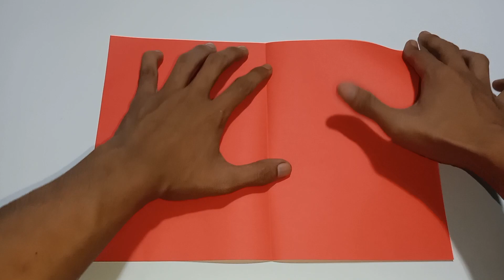Best flying plane - How to make paper plane that fly far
Tips:
Bend the edges of the wings of a paper airplane by about 1 cm
Try to make the sides symmetrical so that the plane flies straight
Slow down the video if needed

This is a very easy paper airplane tutorial. Now learn how to make origami paper airplanes: These are the best paper airplanes in the world. Take a piece of paper and start folding now with me!

Explore the best origami tutorials and the coolest paper crafts.

paper plane
How
How
how to make an airplane
aircraft
origami airplane
craft plane
homemade plane
paper plane
origami airplane
craft plane
paper plane
origami paper crafts
aircraft